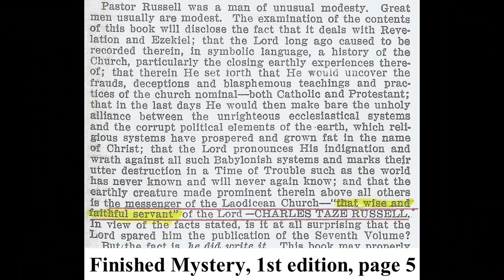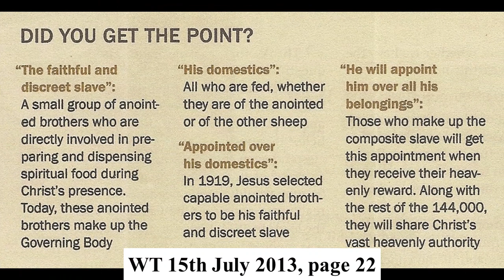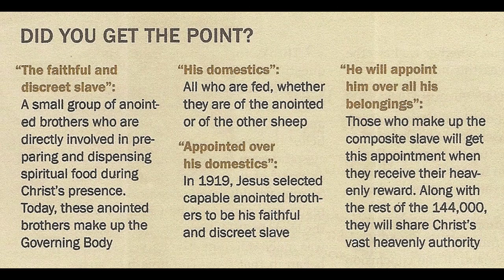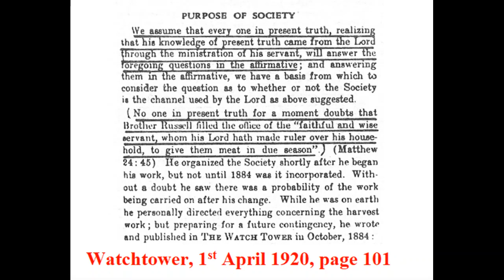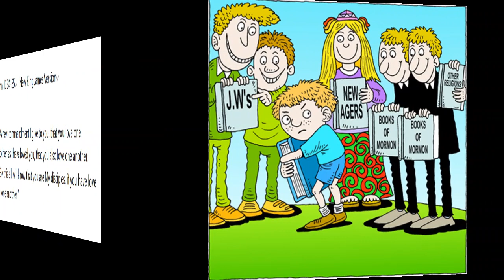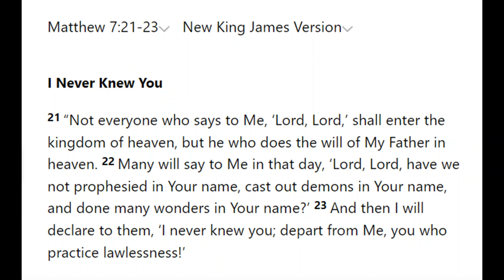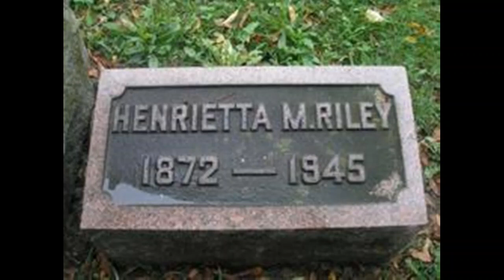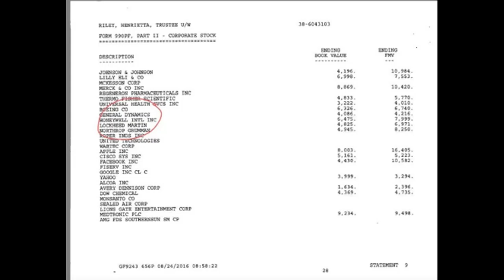Debating (Nottingham) Jehovah's Witness 2,705: Faithful and Discreet Slave